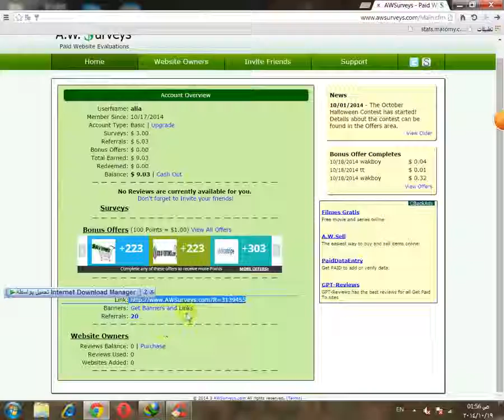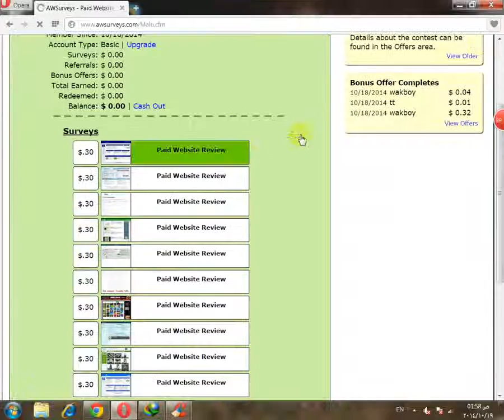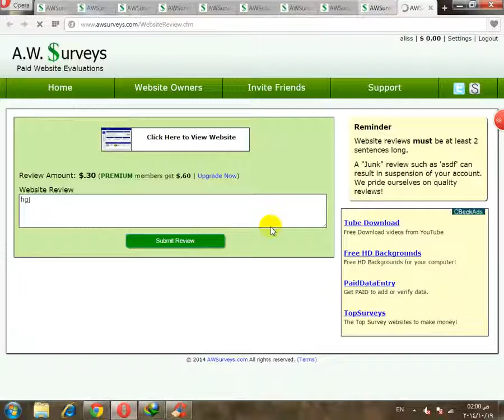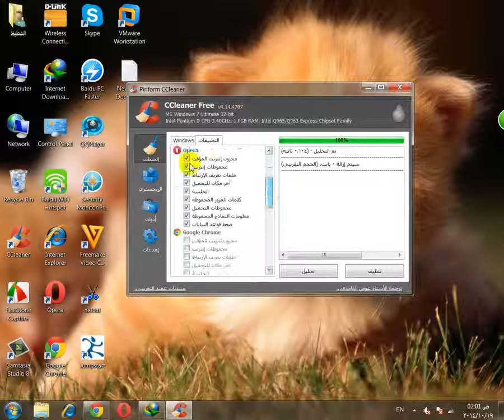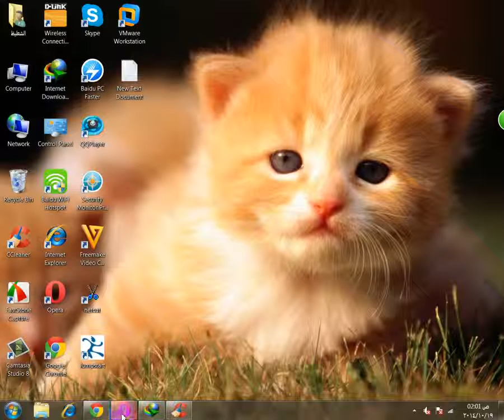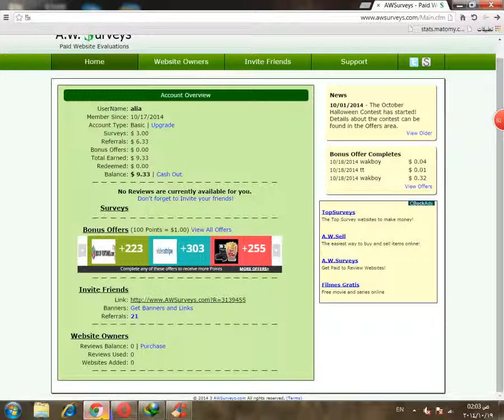طريقه ربح 50 دولار awsurveys من الانترنت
استغل وقت واكسب من الانترنت